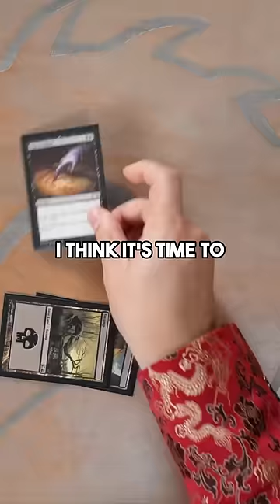Dear Arin Hanson: Do you need lands to play Commander?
It's Crappy Commander day with Arin Hanson (Game Grumps) vs Spencer Crittenden (Harmonquest) vs Taalia Vess vs The Professor!